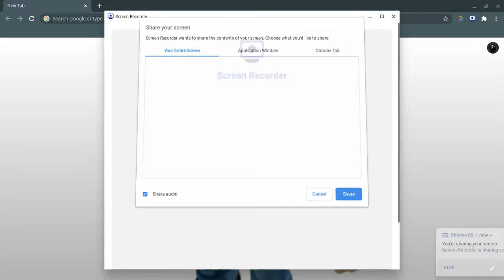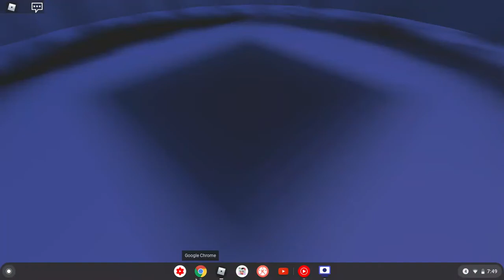Trying Robeats! On chromebook (Suggested By: Steven Nguyen)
oh oh oh oh oh oh oh oh oh oh oh oh oh oh oh oh oh oh oh oh oh oh oh oh oh oh oh oh oh oh oh oh oh oh oh oh oh oh oh oh oh oh oh oh oh oh oh oh oh oh oh oh oh oh oh oh oh oh oh oh oh oh oh oh, i love the song otter pop from shawn wasabi